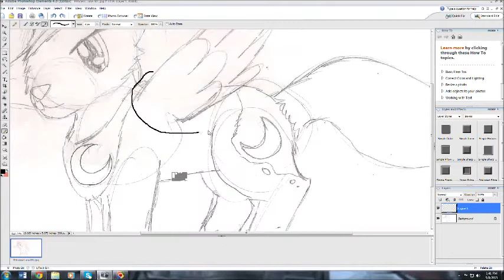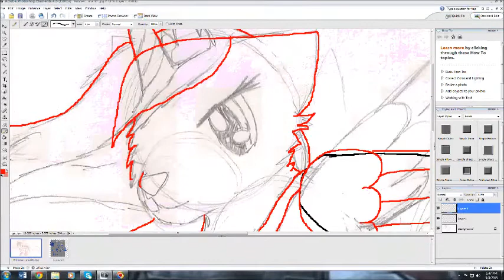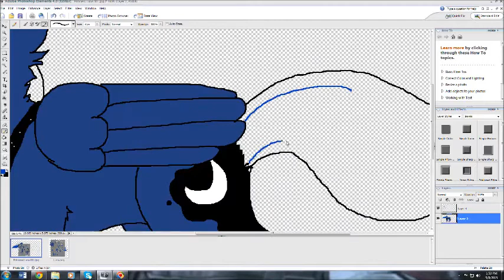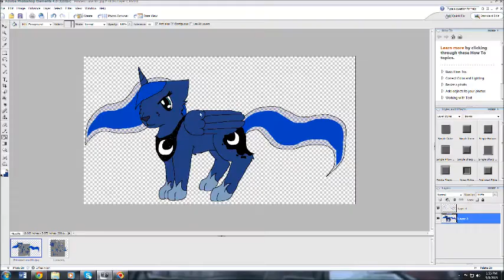SpeedPaint 9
Song: Angel of Darkness - Alex C ft. Yasmin K